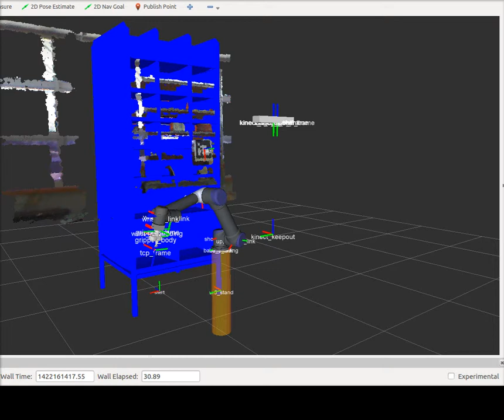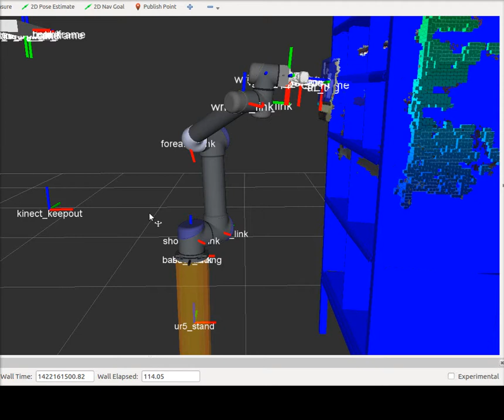Simulation of a robot bin picking with obstacle avoidance motion trajectory planning